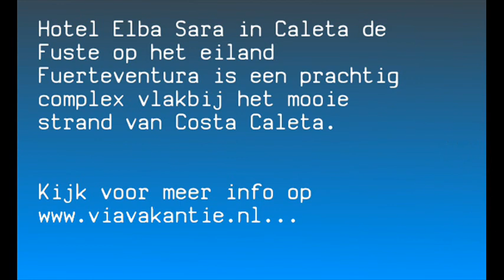Hotel Elba Sara op Fuerteventura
Hotel Elba Sara | Spanje | Fuerteventura | Caleta de Fuste | Meer info op